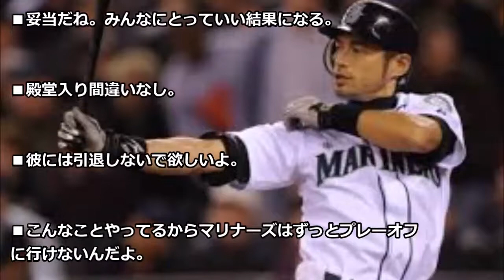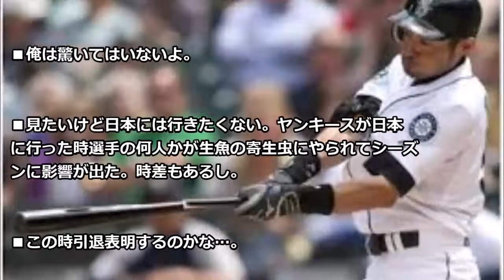【野球】マリナーズ・イチローが日本での開幕シリーズ出場予定！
【理不尽な野球部クソ監督】部員の不満がついに爆発‼︎チーム存続の危機…。『野球部あるある』

鈴木尚広さん、草野球の助っ人になる権利を5万円（税別）で売り始める

【パワプロ2018】強者揃いのプロ野球選手を倒す！対決サクサクセス♯53【8月月間MVP　中村剛也】

【高校野球】福井国体 大阪桐蔭 対 済美高校 ダイジェスト ミレニアム世代最後の試合

【福井国体２回戦】日置航選手 全打席